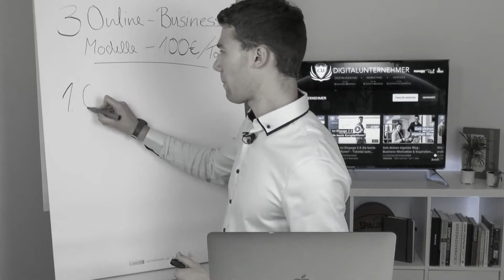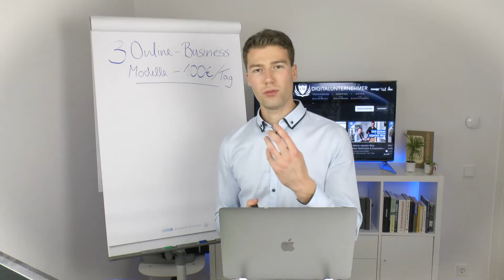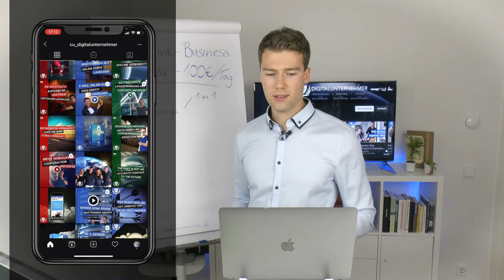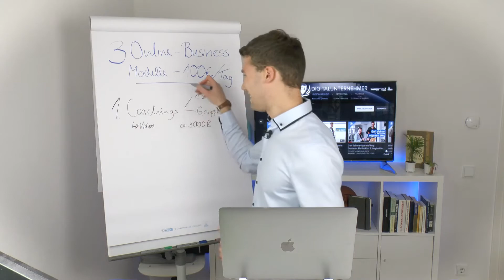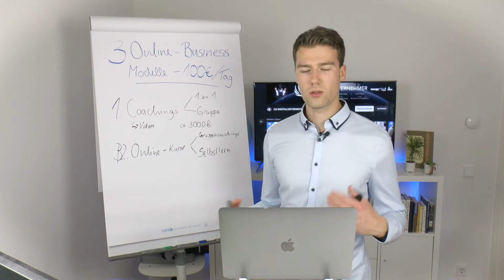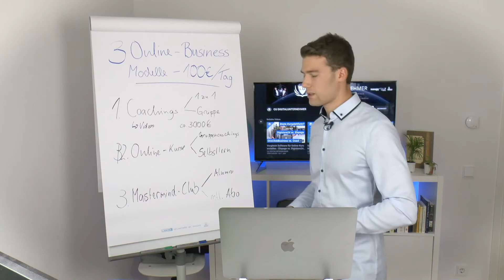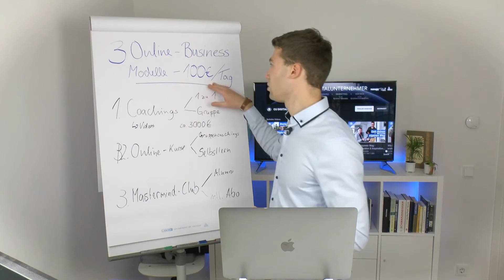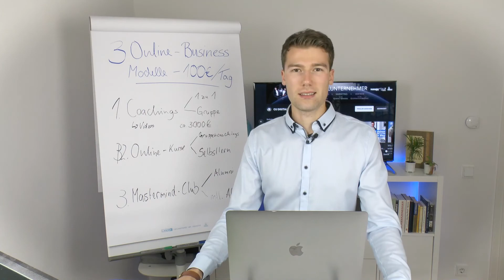3 Online Business Modelle mit denen du 100€/Tag verdienen kannst | Online Geld verdienen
💥 Du willst online arbeiten, bist dir aber noch unsicher, was es da draußen an Geschäftsmodellen gibt? Wir erklären dir 3 Online Business Modelle und erläutern dir die Vor- und Nachteile!

🗓️ Willst du dein Business durch Marketing und Digitalisierung voran bringen? Oder hast du Fragen rund um diese Themen? Hier geht es zur Potenzialanalyse

📰Lade dir unseren kostenfreien Marketingreport runter und erfahre die Top 3 Fehler, die du ab sofort nicht mehr tun solltest.

🏦Prüfe gemeinsam mit uns, welches Förderpotential für dich und dein Business besteht. Hier kannst du dein Förderpotential prüfen lassen

🖥️Teste unsere Funnel Software kostenfrei für 14 Tage
P.S. Mit diesem Funnel haben wir schon über 1 Mio. Euro Umsatz generiert.

So einfach geht's:
2. Klicke den Link und sage uns, wo wir dein Geschenk hinsenden dürfen. Hier geht's zum YouTube Kanal